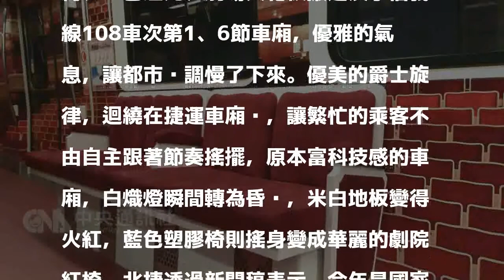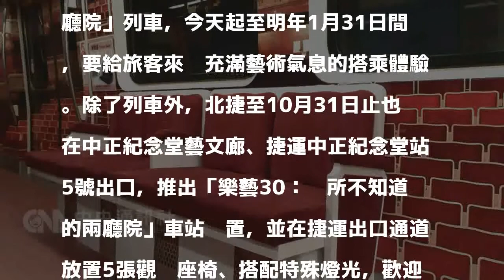北捷淡水信義線車廂 變身行動兩廳院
（中央社記者游凱翔台北2日電）兩廳院為慶祝滿30週年，特別與台北捷運公司合作打造「行動兩廳院」列車，將劇院紅椅、黃色燈光、劇場天花板搬進淡水信義線108車次第1、6節車廂，優雅的氣息，讓都市步調慢了下來。優美的爵士旋律，迴繞在捷運車廂內，讓繁忙的乘客不由自主跟著節奏搖擺，原本富科技感的車廂，白熾燈瞬間轉為昏黃，米白地板變得火紅，藍色塑膠椅則搖身變成華麗的劇院紅椅。北捷透過新聞稿表示，今年是國家兩廳院30週年，北捷與兩廳院特別企劃佈置，將淡水信義線上一輛列車（車次108）的第1、6節車廂打造成「行動兩廳院」列車，今天起至明年1月31日間，要給旅客來趟充滿藝術氣息的搭乘體驗。除了列車外，北捷至10月31日止也在中正紀念堂藝文廊、捷運中正紀念堂站5號出口，推出「樂藝30：你所不知道的兩廳院」車站佈置，並在捷運出口通道放置5張觀眾座椅、搭配特殊燈光，歡迎旅客停下腳步休息，讓忙碌的思緒飛到兩廳院中「文青」一下。1061002

發表評論評論如下。